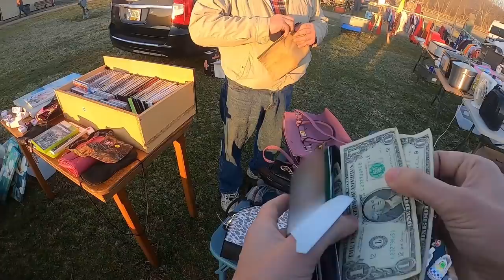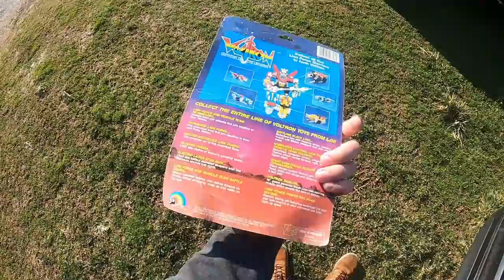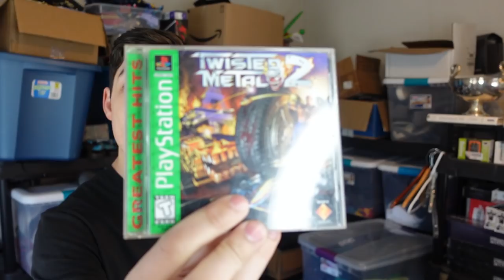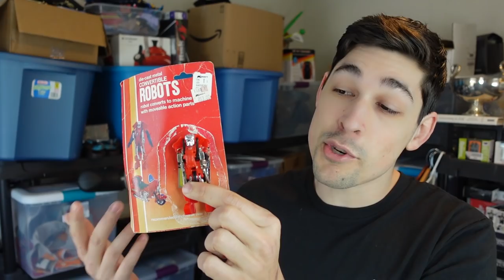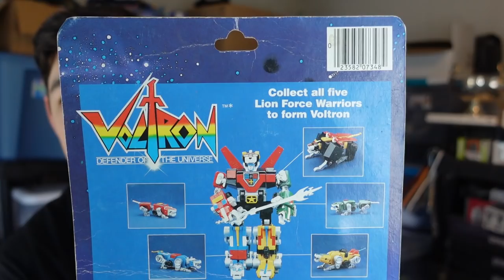You Wont Believe What Was In This Flea Market Bin!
This flea market haul was full of quality items to flip / sell online.